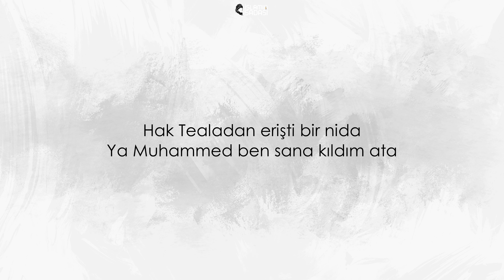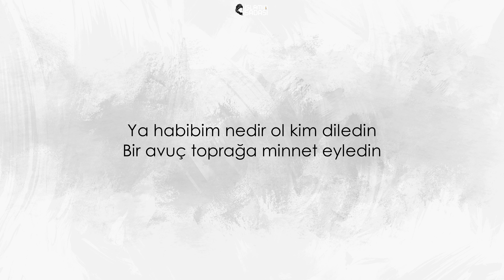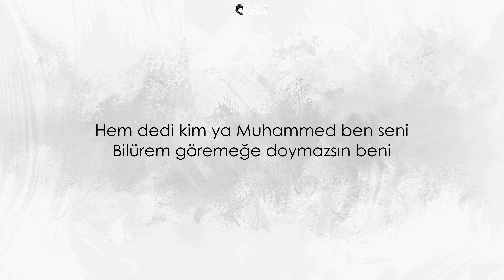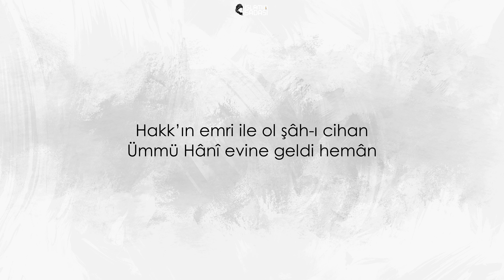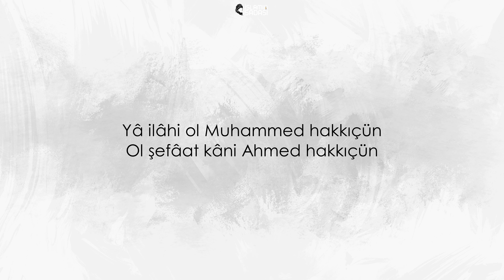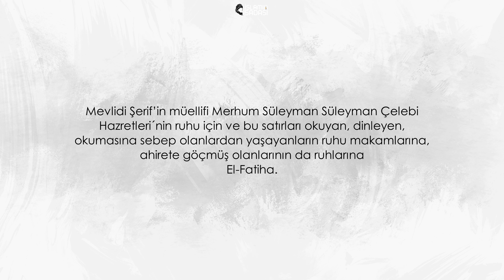Hak Tealadan Erişti Bir Nida | Hafız Yusuf Gebzeli